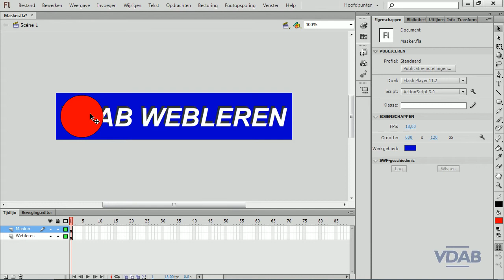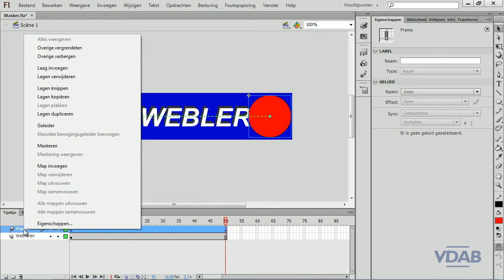Flash CS6 - Animatie met masker